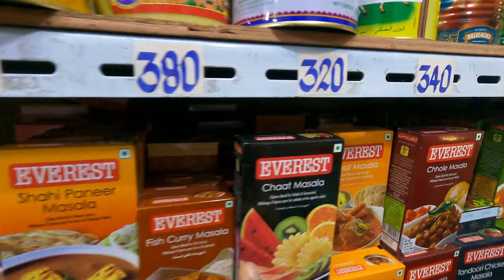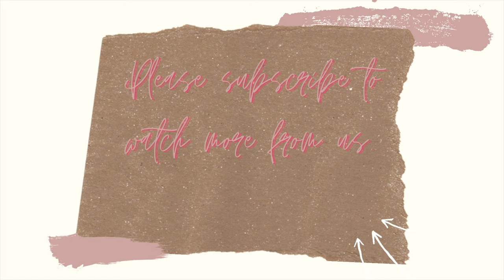सब्ज़ी मंडी | Full Tour of Bangkok's Cheapest Fresh Food Farmers Market | Price in INR | KhlongToei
Let's have a look at the BEST & CHEAPEST fresh food market of Bangkok.
Khlong Toei Market is one-stop solution for all fresh food requirements.

I have shared vegetable prices and Indian Grocery prices also in this video.